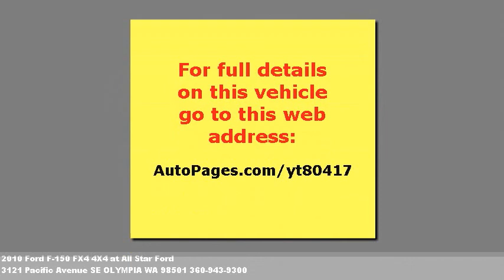2010 Ford F-150 FX4 4X4, $46394 at All Star Ford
We're located at 3121 Pacific Avenue SE in OLYMPIA, WA.

  Trades welcome & financing available OAC. 8 cyl., 6 spee